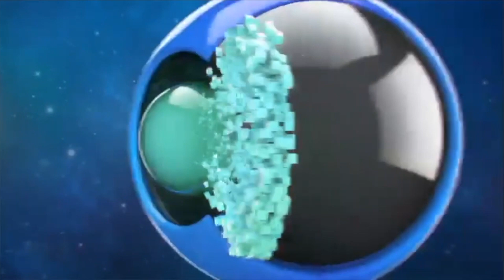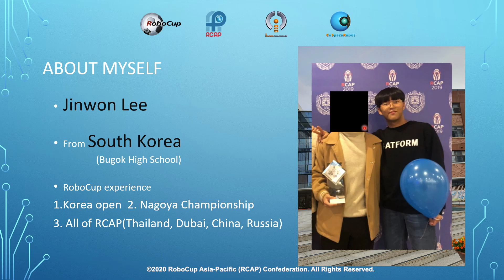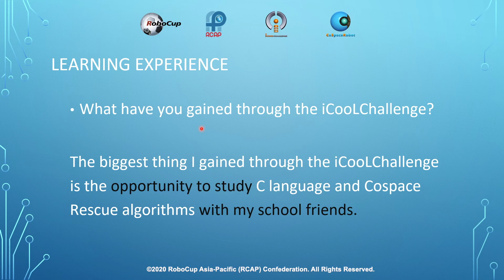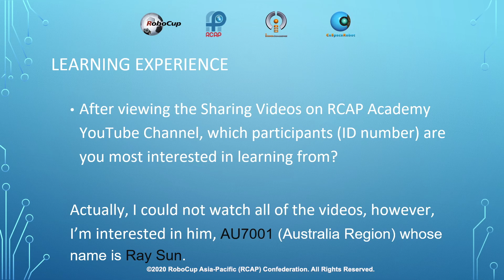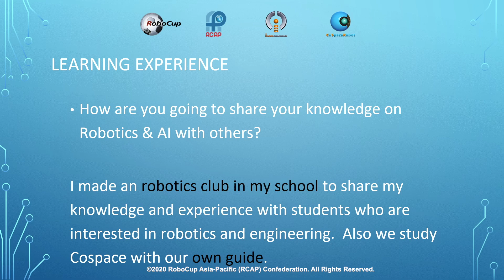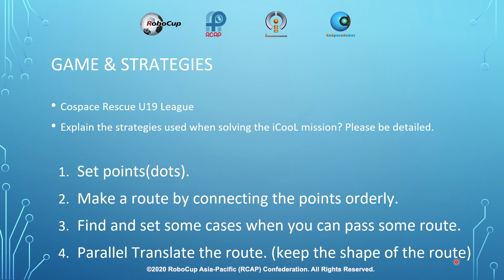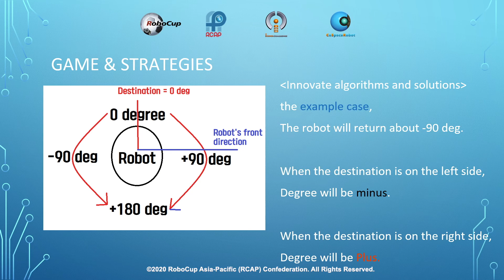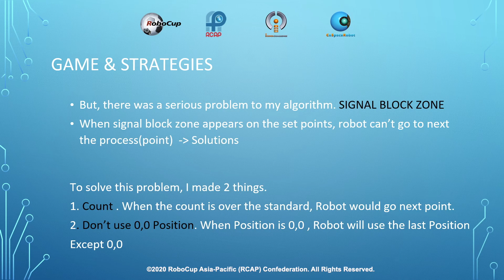P7.3 - KR7122 (South Korea Region) - iCooL Best Presentation Candidate - CoSpace Rescue U19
Participant: KR7122 (South Korea Region)
Category: CoSpace Rescue U19